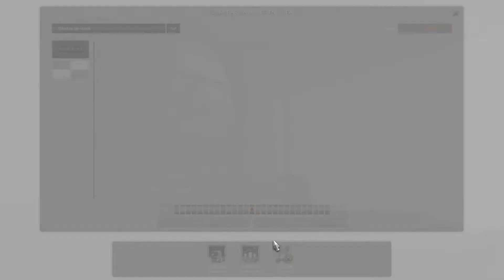[ETS2 v1.43] Renault 9